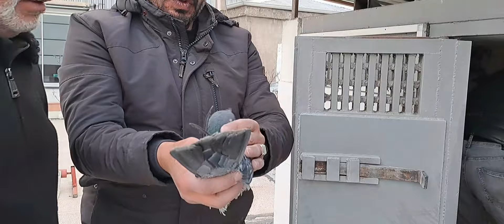AYLARIN SÖZÜ .YERİNE GELDİ.PAZAR SAAT 20.30 DA KAÇIRMAYIN.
Canlı Güvercin Mezatı Güvercin Taklacı Oyun Kuşu Mezat
Güvercin Videoları Oyun Kuşu Videoları Ve Canlı Mezatı İhalesi Üretimi Kümesi En İyi Mezat Hizmeti İrtibat
Türkiye oyun kuşu şampiyonu  taklacı güvercin kupa yarışması mgf güvercin
federasyonu mgf şampiyonu tgf güvercin yarışları kupaya uçan güvercin taklacı
güvercin kupa yarışması
türkiye güvercin federasyonu igf güvercin federasyonu  türkiye oyun kuşu federasyonu türkiye oyun kuşu birincisi türkiye oyun kuşu turnuvası
 ŞEREF AĞA LAR METİN BALTACILAR. SAADET BİLGİN LER